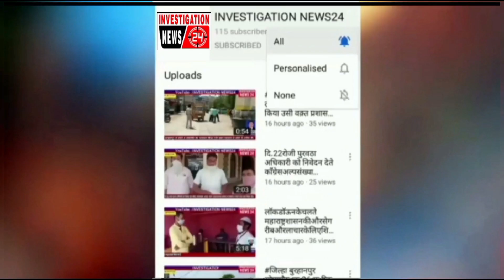JALGAON रामानंद पुलिस की बड़ी कार्रवाई मोबाइल चोरी करने वाली गैंग का पर्दाफाश 40 मोबाइल जप्त